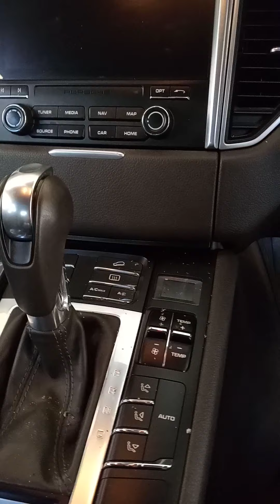MY DREAM HOUSE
WALKING -AROUND THE BEAUTIFUL HOUSE.